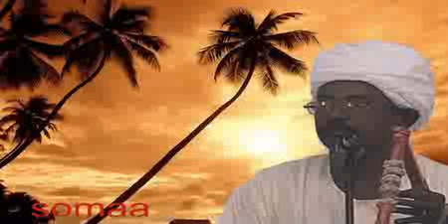عبد القيوم الشريف - الشجن الأليم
أغاني طمبور
عبد القيوم الشريف
كلمات .. محمد خير درو
ﺗﺠﻲ ﻭﺗﻔﻮﺕ ﻭﺍﻧﺎ ﺑﻴﻦ ﻣﺮﺍﺗﻊ ﺍﻟﺪﻫﺸﻪ
ﻭﺍﻟﺨﻮﻑ ﻭ ﺍﻟﺴﻜﻮﺕ
ﺍﺭﺟﺎﻫﺎ ﺑﺎﻟﺸﺠﻦ ﺍﻟﺤﺰﻳﻦ ﻭﻛﺖ ﺗﺒﻴﻦ ﺍﺣﻴﺎ
ﻭﺍﻣﻮﺕ
ﺗﻮﺻﻞ ﺗﺤﺎﻳﺎﻫﺎ ﺍﻟﺠﻤﻴﻊ ﺣﻠﺘﻨﺎ ﻓﻲ ﺑﻄﻦ
ﺍﻟﺒﻴﻮﺕ
ﻭﺗﺘﻌﺪﻱ ﺑﻴﺘﻨﺎ ﺑﻼ ﺳﻼﻡ ﻭﻛﺖ ﺗﻘﺎﺑﻠﻮ
ﺗﺨﺐ ﺗﻔﻮﺕ
ﻋﺎﺩﺍﻫﻮ ﺑﻴﺖ ﺷﻌﺮﻱ ﺍﻟﺮﻛﻴﻚ ﺣﺎﺳﺒﺎﻫﻮ
ﺑﻴﺖ ﺍﻟﻌﻨﻜﺒﻮﺕ
ﺍﻧﺎ ﻻ ﺳﻼﻡ ﺗﺮﻣﻴﻨﻲ ﺑﻴﻬﻮ ﻻ ﺍﺷﺎﺭﺓ ﻻ ﺍﻱ
ﺻﻮﺕ
ﻣﺎﻋﺎﺭﻓﻪ ﺿﺤﻜﺘﻪ ﻟﻲ ﻓﺆﺍﺩﻱ ﻭﺟﻮﻉ
ﻣﺸﺎﻋﺮﻱ ﺑﺘﺒﻘﻲ ﻗﻮﺕ
ﺗﺪﺧﻞ ﺑﻴﻮﺕ ﺍﻟﻨﺎﺱ ﻓﺮﺡ ﻭﺗﻤﺮﻕ ﺷﻮﺍﺭﻉ
ﺍﻟﺤﻠﻪ ﻋﻴﺪ
ﺗﺘﻤﺪﻩ ﻓﻲ ﺍﻟﺤﻲ ﻗﻮﺱ ﻗﺰﺡ ﻭﺗﺪﻓﺮ
ﻏﻴﻮﻡ ﺍﻟﺤﻲ ﺑﻌﻴﺪ
ﺃﻟﻨﺎﺱ ﺗﻘﺎﺑﻠﻪ ﺑﺎﻟﻤﺮﺡ ﻓﻲ ﻛﺮﻧﻔﺎﻝ
ﻭﺍﻋﺬﺏ ﻧﺸﻴﺪ
ﻭﺍﻧﺎ ﺿﺎﺭﺏ ﺍﻟﻬﻢ ﺑﺎﻟﻔﺮﺡ ﺍﺿﺤﻚ ﻣﻦ ﺍﻻﻟﻢ
ﺍﻟﺸﺪﻳﺪ
ﻭﺃﻻﺣﻖ ﺍﻟﻘﻠﺐ ﺍﻟﺴﺮﺡ ﻳﺎﺟﺒﺘﻮ ﻳﺎﺭﺍﺡ
ﺷﻬﻴﺪ
ﺍﺭﺟﺎﻫﺎ ﻓﻲ ﻧﺺ ﺃﻟﻄﺮﻳﻖ ﻳﺎﺭﻳﺘﻨﻲ ﺍﻗﺪﺭ
ﺍﺳﺎﻟﻤﻪ
ﻟﻜﻦ ﺗﻔﻮﺗﻨﻲ ﺑﻼ ﺳﻼﻡ ﻻ ﻛﻠﻤﻪ ﺍﻗﺪﺭ
ﺍﻛﻠﻤﻪ
ﻭﻳﺘﻠﺨﺒﺖ ﺍﻟﺨﻮﻑ ﺑﺎﻟﻮﻟﻪ ﺗﻨﺘﺎﺑﻨﻲ
ﺍﺣﺎﺳﻴﺲ ﻣﺒﻬﻤﻪ
ﻭﺁﻫﺎﺕ ﻗﻠﻴﺒﻲ ﺍﻻﺣﺘﺮﻕ ﻳﺼﻌﺪ ﺻﺪﺍﻩ
ﻋﻠﻲ ﺍﻟﺴﻤﺎ
ﺗﺼﺮﺥ ﺗﻘﻔﻠﻨﻲ ﻭﺗﻘﻮﻝ ﺩﻱ ﺯﻭﻟﻪ ﺑﺎﻟﺠﺪ
ﻣﺆﻟﻤﻪ
ﺟﻮﺍﻳﺔ ﺗﺴﻜﻦ ﻣﻦ ﺯﻣﻦ ﺑﻴﻦ ﻋﻘﻠﻲ
ﻭﺍﻟﺒﺎﻝ ﺍﻟﻔﺴﻴﺢ
ﻋﺎﺭﻓﺎﻧﻲ ﺍﻧﻲ ﺑﺤﺒﻬﺎ ﻭﻣﺎﺳﻜﺎﻧﻲ ﻣﻦ
ﻗﻠﺒﻲ ﺍﻟﺠﺮﻳﺢ
ﻛﻞ ﻣﺎ ﺍﻗﺒﻞ ﻣﻨﻬﺎ ﺍﻟﻘﻲ ﺍﻟﻨﻔﺲ ﻣﺎ
ﺑﺘﺴﺘﺮﻳﺢ
ﻳﻠﻘﺎﻛﻲ ﻛﻴﻒ ﺯﻭﻻ ﻳﺌﺲ ﺧﻠﻴﺘﻲ ﺯﻱ
ﻋﺸﻤﻮ ﺍﻟﻜﺴﻴﺢ
ﻓﺎﺕ ﺭﻭﺣﻮ ﺷﺎﺭﺩ ﻣﻨﻬﺎ ﻭﺍﺣﻼﻣﻮ ﺳﻜﻨﻦ
ﺃﻟﻀﺮﻳﺢ
ﻻ ﺣﻮﻟﻪ ﻣﻨﻬﺎ ﻣﺎﺑﺘﺤﻦ ﻟﻲ ﺯﻭﻝ ﻭﺻﻞ ﺣﺪ
ﺍﻟﺠﻨﻮﻥ
ﺍﺷﻮﺍﻕ ﻭﺭﻳﺪﺓ ﺍﺗﻮﺯﻋﺖ ﺳﻜﻨﺖ ﺯﻣﺎﻥ
ﻗﻠﺒﻲ ﺍﻟﺤﻨﻮﻥ
ﻇﺎﻟﻤﺎﻧﻲ ﻻ ﺣﺪ ﺃﻟﻈﻠﻢ ﻭﺭﺍﻣﺎﻧﻲ ﻓﻲ ﺩﻧﻴﺔ
ﻇﻨﻮﻥ
ﻣﻌﻘﻮﻟﻪ ﺗﺤﺮﻣﻨﻲ ﺍﻟﺴﻼﻡ ﻭﻋﻠﻴﻬﺎ ﺩﻭﻥ
ﺍﻟﻨﺎﺱ ﺍﻫﻮﻥ
ﺩﻱ ﻟﻤﺎﻧﻲ ﺑﻴﻬﺎ ﺍﻟﻤﺴﺘﺤﻴﻞ ﻭﺍﻟﻠﺬﻱ ﺍﺑﻌﺪ
ﻣﺎﻳﻜﻮﻥ
ﻳﺎﻣﻌﻴﺸﺎﻧﻲ ﻧﻬﺎﺭﻱ ﺷﻮﻕ ﻭﻣﻮﺳﺪﺍﻧﻲ
ﺍﻟﻠﻴﻞ ﺳﻬﺮ
ﺍﻧﺎ ﻣﺎ ﻗﺪﺭ ﻫﺬﺍ ﺍﻟﻌﺬﺍﺏ ﻣﺎﻟﻚ ﻋﻠﻲ ﺩﻭﻥ
ﺍﻟﺒﺸﺮ
ﻋﻠﻲ ﻗﺪﺭ ﻣﺎ ﺿﺎﺭﻳﺖ ﺑﻜﺎﻱ ﺍﻧﺘﺒﻮ ﻋﺒﺮﺍﺗﻲ
ﻭﻇﻬﺮ
ﻭﻋﺬﺑﻨﻲ ﺑﻴﻚ ﻃﻮﻝ ﺍﻻﻣﻞ ﻓﻲ ﺳﻜﻪ
ﻣﺠﻬﻮﻟﻪ ﻭﺧﻄﺮ
ﻻ ﻓﻴﻬﺎ ﻗﺎﺩﺭ ﺍﻟﺘﻘﻴﻚ ﻻ ﺍﻧﺠﻢ ﻣﻦ ﻃﻮﻝ
ﺃﻟﺴﻔﺮ
ﺧﺠﻼﻥ ﺍﻗﻮﻝ ﺇﺷﺘﻘﺘﻪ ﻟﻴﻚ ﻭﻣﺸﺎﻋﺮﻱ
ﺗﺘﻜﻠﻢ ﺩﻣﻮﻉ
ﺣﺠﺖ ﻣﺸﺎﻋﺮ ﺍﻟﻨﺎﺱ ﻏﻨﺎ ﻟﻜﻦ ﺍﻧﺎ
ﺍﻟﺰﺍﺩﺗﻨﻲ ﻟﻮﻉ
ﻭﺁﺧﺮ ﺍﻟﻜﻼﻡ ﺍﻧﺎ ﻣﺎﺑﻠﻮﻡ ﺍﻧﺴﺎﻧﺔ ﻣﻤﻠﻜﻪ
ﺍﻟﻀﻠﻮﻉ
ﺩﻱ ﻟﻮ ﺍﻟﺨﻠﻮﻕ ﻣﻔﺘﻮﻧﺔ ﺑﻴﻬﺎ ﺍﻧﺎ ﺑﻴﻬﺎ
ﻓﻮﻕ ﺣﺪ ﺍﻟﺨﻀﻮﻉ
ﻟﻜﻨﻲ ﻣﻨﻬﺎ ﻣﺎ ﻟﻘﻴﺖ ﻫﻤﺴﻪ ﺣﺮﻭﻑ ﻣﻦ
ﺍﻱ ﻧﻮﻉ
ﺍﻟﻘﺎﻟﻲ ﺑﻴﻬﺎ ﺑﺼﻴﺺ ﺍﻣﻞ ﻭﺗﺪﻳﻨﻲ
ﺍﺣﺴﺎﺱ ﺑﺎﻟﺮﺟﻮﻉ